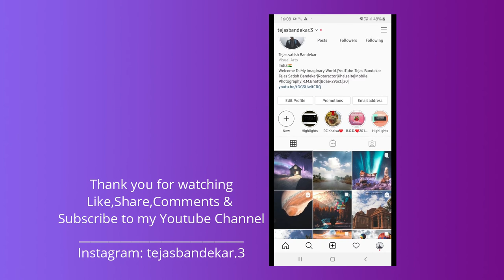Dramatic Cinematic Free Background Music | Non Copyright Music | Imaginary Music World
Free Beautiful Background Music
Its Free Music So You Can Use It In your Youtube Videos